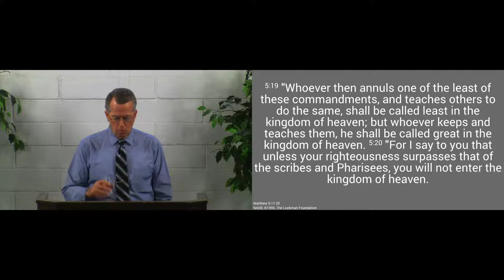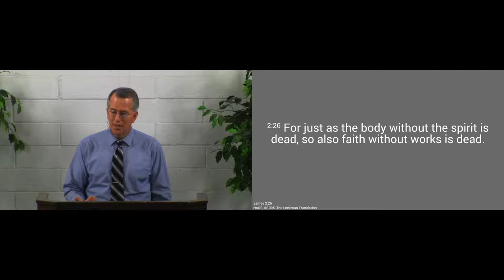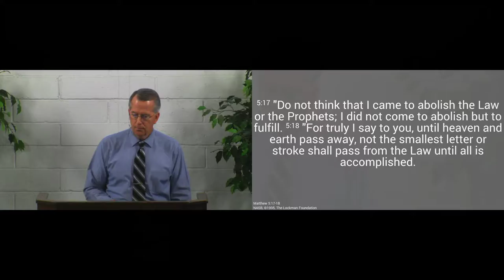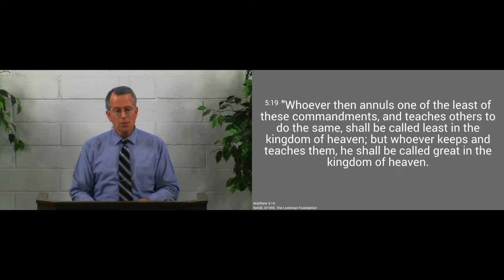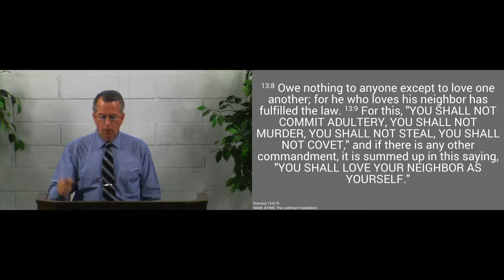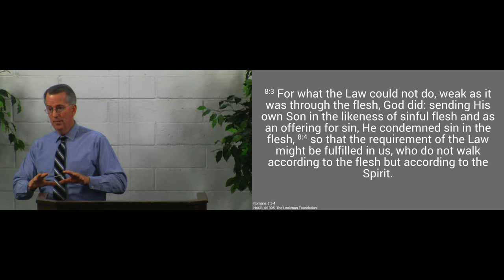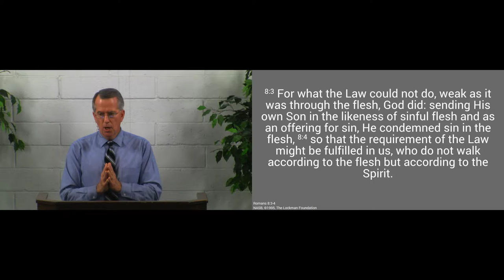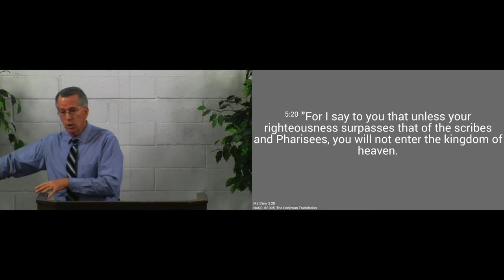171105am - Not to Abolish, but to Fulfill - Matthew 5:17-20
Jesus did not come to do away with the Law, but to fulfill it that He might justify us and give us the power to obey it.